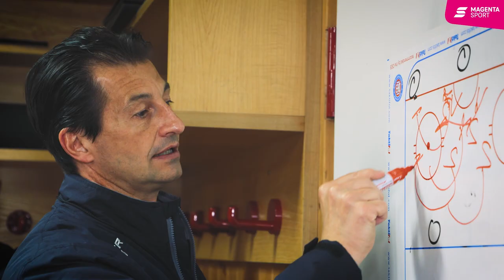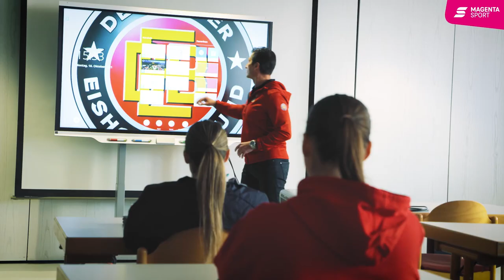Der Olympiatraum der Eishockey-Frauen | MAGENTA SPORT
Erstmalig und Exklusiv - Ein Blick hinter die Kulissen der Eishockey Frauen Nationalmannschaft! Das Team um Bundestrainer Thomas Schädler steht vor den wichtigsten Spielen der letzten Jahre - dem Olympia-Qualifikationsturnier in Füssen!

Erlebe die Olympia-Quali der Frauen sowie den Deutschland Cup der Herren live bei MagentaSport